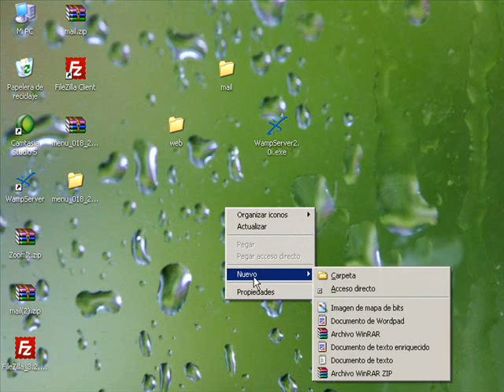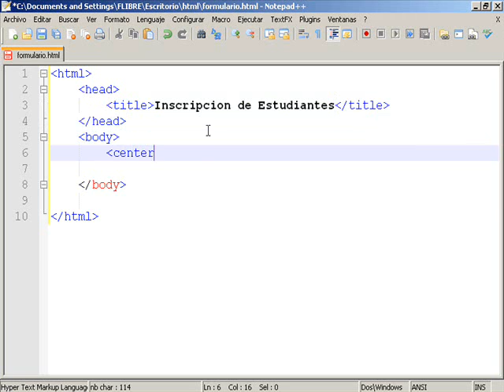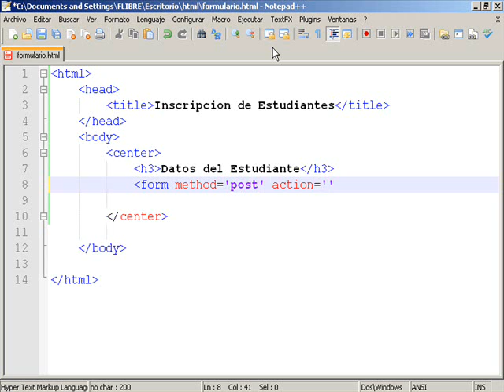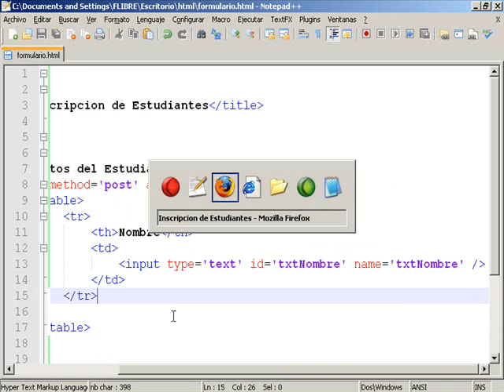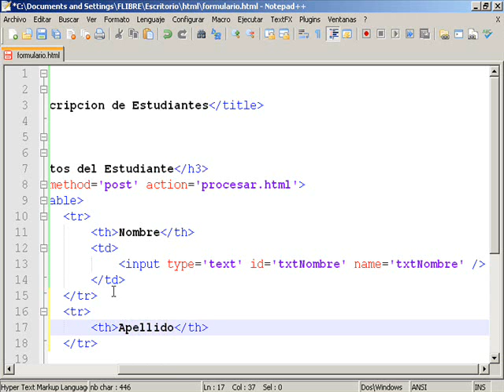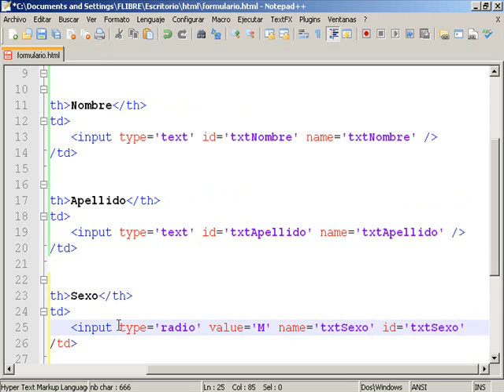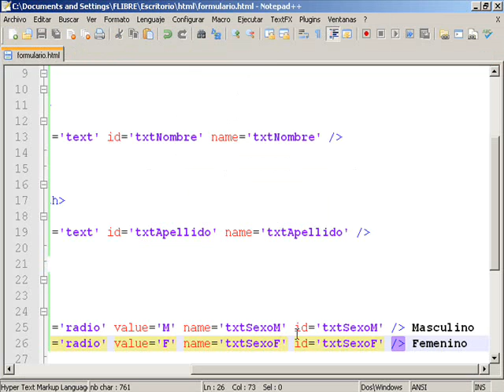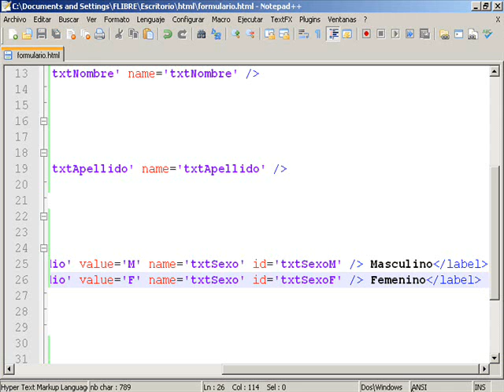formularios 1.wmv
manejo de formularios en HTMLFormularios en HTML